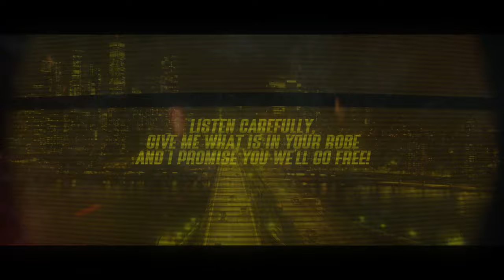Thugzlines - Secret Message feat. Wutang Worldwide (Lyric Video) [Prod. by Thugztools]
Secret Message feat. Wutang Worldwide
(Ghostface Killah, Masta Killa, Killah Priest and Cappadonna)

Lyrics:
“Refuse a challenge and you have to die!”
“Why don’t you show me your face?”
“Who are you anyway?”
“Listen carefully, give me what is in your robe and I promise you we’ll go free!”
“So you’re really after the secret message?”
Yeah, Aha
“No more playing, you’re as good as dead!”

Staten Island, New York City
Yea, Ayo ayo,
You’re like a snake in the grass the strikes the bite,
Dangerous mind, poison the waters
Walls up like Trump’s on all the borders, hoarders.
Cribs like junkyard dawg,
stacks the shit like you run in the block, I blow fog
Smoke like I’m steaming out of box of clamps
Woogoo, Strawberry Kush, Purple Yams
It’s Den, Its cash rolls and rules a big bag
The bag of rubber bands stacks in a green rag.
N , don’t play with me
You ain’t tight with me
Took the burden off my arm cuz’ this s*** kept biting me
Damn skippy Wu-Tang root source century
My jewels shine hard like a verse on an instrumental
I aint a g , I am a giant like Andre
Splash a pineapple with a whole glass of Bombay
Killa-Hill!

MASTA KILLA x THUGZLINES HOOK:
Why risk it, you’ve been off-slicing your wrist, Don’t miss! You shoot, you better hit; better hit!
Why risk it, you’ve been off-slicing your wrist, Don’t miss! You shoot, you better hit; better hit! Why risk it, you’ve been off-slicing your wrist, Don’t miss! You shoot, you better hit!

MASTA KILLA:
“See it’s just another day of the gunspray word play
Supernova Fahrenheit,
Never will you see the light
Of brass knuckle knife fights
My symphony, Proceed with caution as you enter
There’s none who can match paws with a centipede
You can take the head of jealous, lust, hate and greed
Calm nerves, smoke the best herb
Meditation good for the mastermind expansion
Let them dilute in tampent, Rhyme raw with snarl
Make your nose bleed, these words on paper
Take shape and form armies that bomb atomic
You’ve been warmed, your family and more your loss A rap Wannabe testing a true MC”

KILLAH PRIEST:
“I hold big weight, delegate attack.
Spoken of rap, perform surgery on tracks
My pen is the axe, murder on wax
Leave your head slumped in your lap
Pumped to your back Killah Priest further the stats
Sharpen blades for the darker days
Throw a dub like grenades
F*** a spark, I want the blaze
Yes you call me the Killah Priest
The young Kings of Hop
Man from the east
Yeah, I swing the crowbar Eat up you idiots I’m serious and that silliness with guerilla sh**
New brand is the WooGoo.
Is this a toddler? Headshot with new screws.
Shoot everybody I don’t give a f*** who is who
When I spit I sink titanics, Rippin’ through atlantic
Lift up trees from the farest blow of planets.
Man you cause a bomb to explow, dude!

CAPPADONNA:
“Whether I’m rich or I’m poor I’ma still want more
I be trying to maintain but I’m still hardcore
I be in the streets all day, 4 in the morning
See the thieves all the time I’m ignoring the warning
I’ma hustle hard, N , you can hear my hunger
Used to be in the madness, yeah I came from under
I’m a project-hill knight and all that fly s***
Plus I get it free, I aint always gotta buy it
F*** y’all N s, you ain’t even gotta try it
I’m out in Day Z, I feel like I’m retired
I’m a family man now, and now I’m the wisest
Son play no games I keep an eye on the mizes.
Lil’ children stay focused, lil’ homies take notes:
Real N s get paper, never end up in state clothes
Never end up in state

THUGZLINES:
Russian Roulette, like 5 in the chamber I’ll be the last one standing; Danger! Sharp in the dark, check this art,
Let’s tear the charts apart,
With Wu-Tang-Force,
Shaolin with black swords
We write parts, Attack like white sharks
Rocking any party, any house and any night club
Now fellas lights up, to our mothership we’re flying up
You can’t even see us, cuz’ your eyes’ shut
You can’t hold us back, you’ll take five shots
Full clips, Join the WU, No-one fights us Can I get a ‘suuu’, the WU is righteous,
If you’re f***ing with our crew, then your light’s off!

CAPPADONNA joins the hook as OUTRO:
“Why risk it, why risk it?”
“All these cutting and scratchin in the hood, yea!”
“Why risk it, you’ve been off-slicing your wrist!”
“Man gon’ get nowhere back-biting and fighting!”
“Well that black on black crime, N it’s genocide!” “Why risk it, you’ve been off-slicing your wrist!
Don’t miss! You shoot, you better hit; better hit!”

Video created by: Hamza Al Araich